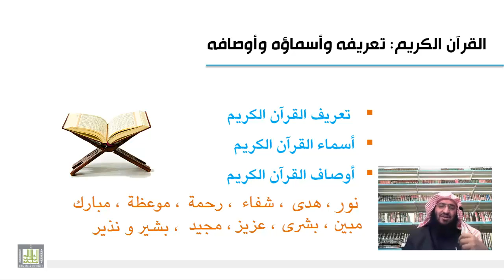علوم القرآن - أوصاف القرآن الكريم